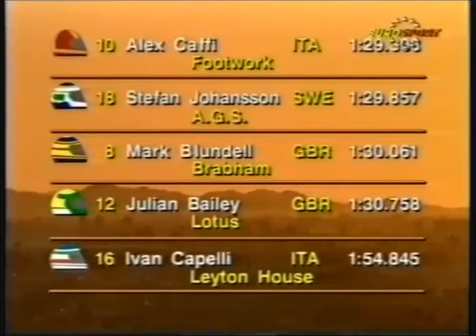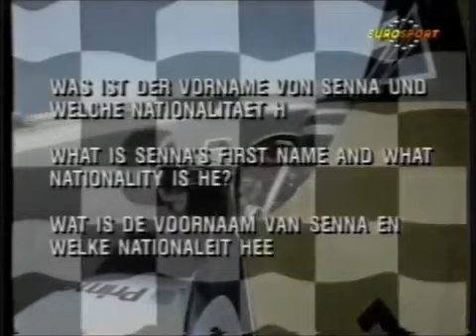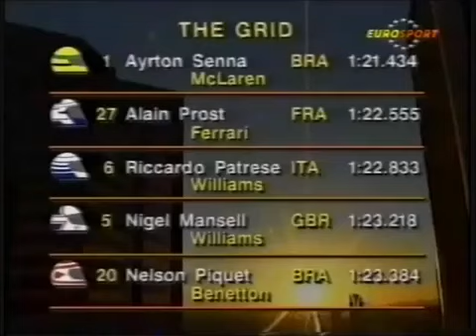Eurosport Grand Prix Weekend:Grande Prêmio dos Estados Unidos 1991 (1991 United States Grand Prix)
Programa Grand Prix Weekend do Eurosport que conta os detalhes e os bastidores do Grande Prêmio dos Estados Unidos de 1991 com os comentários do ex piloto John Watson,incluindo uma onboard exclusiva com Ayrton Senna,resumo e resultado dos dois treinos de classificação,a pré classificação com as equipes pequenas,e a estreia da equipe Jordan na Fórmula 1.